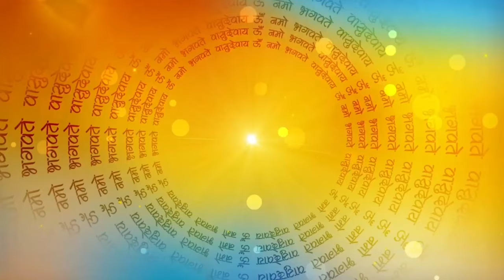माँ काली का जन्म कैसे हुआ | Ma Kali Ke Janam Ki Katha | हिंदी धर्म की सबसे शक्तिशाली देवी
हिंदी धर्म की सबसे शक्तिशाली देवी | माता काली का जन्म | काली माता के उत्पति की कथा | काली माँ का अवतार | काली माँ की कहानी | काली माँ की कहानी | माता काली की कहानी | काली माँ की वीडियो | काली तीज माता की कहानी | गोरख काली माता की कहानी | माता काली का जन्म कैसे हुआ | काली माँ का जन्म कब हुआ था | काली माँ का जन्म कह ाहुआ था | काली माँ का दिन | माँ काली का जन्म कैसे हुआ | मां काली का जन्म कैसे हुआ | काली माँ का दिन | काली माँ इमेज | काली माँ का फोटो | जय माँ काली | जय माँ काली फोट | हे मां काली |
Kali ma Janam ki Katha | Kali Mata Ka Janam Kaha Hua Tha | Hindu Dharm Ki Sabse Shaktishali Devi ka Name Ky Hai | Kali Ma Ki Pauranik Katha | Kali ma Ki Video | Kali Mata Ki Katha | mata kali Kia Pauranik Katha | Santan Dharm Ki Devi Ki katha | Trending Video 2023 | Trending Topic 2023 |
Hindi Story | Pauranik Kahani | Devi Ki Kahani | Durga ma Ki Kahani | kali mata ka janam kaha hua tha,
kali mata ka avtar kaise hua | mahakali ka janm kaise hua | mata kali ka janam kaise hua |